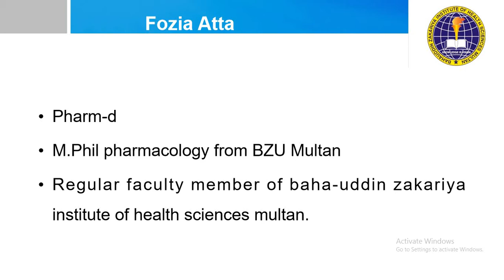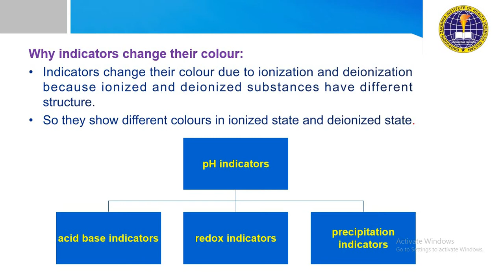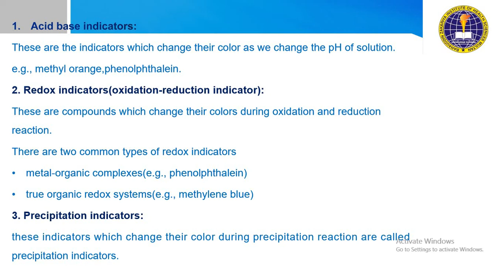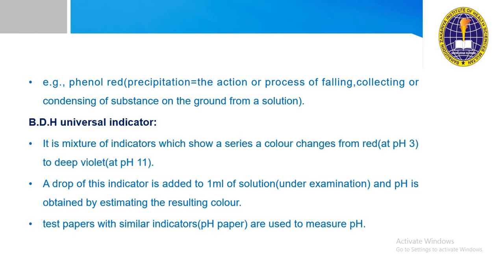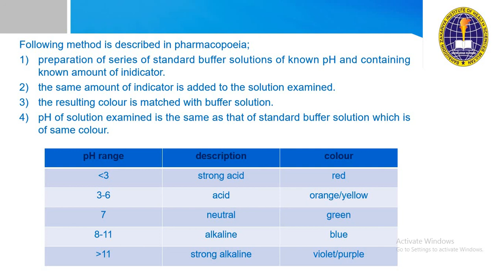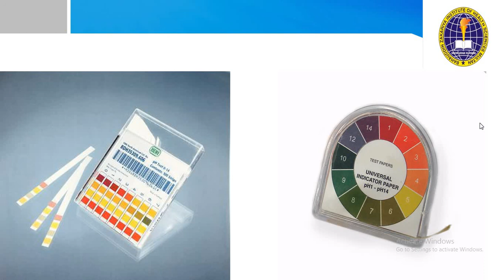pharmaceutics 1sy year chapter 5 part 7 by Fozia Atta,29/12/2020.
types of pH indicators and BDH universal indicators discussed in this lecture.